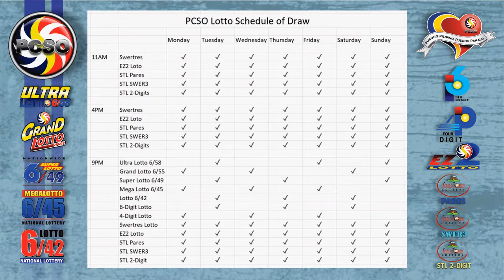Swertres|3D and EZ2|2D Lotto 2PM Draw, Thursday, June 23, 2022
Here are the results of PCSO Lotto today, Thursday, June 23, 2022, 2PM draw for the Swertres/3D Lotto result, and EZ2/2d Lotto Result.

Time Stamps:
00:25 - Swertres Lotto Result
00:16 - Ez2 Lotto Result